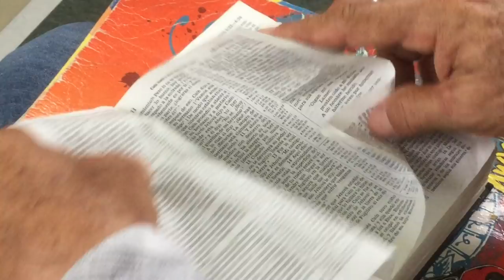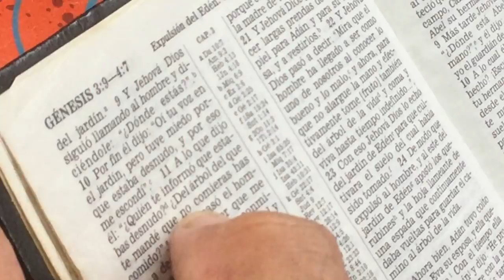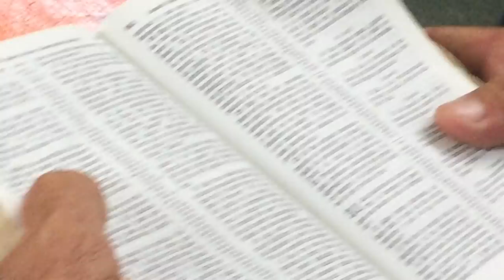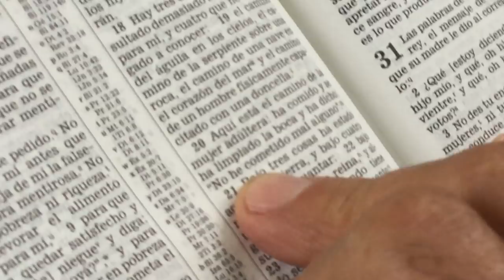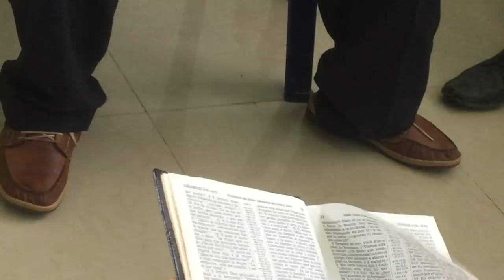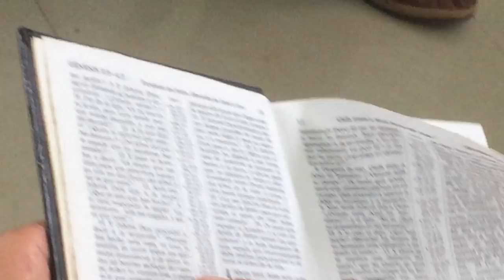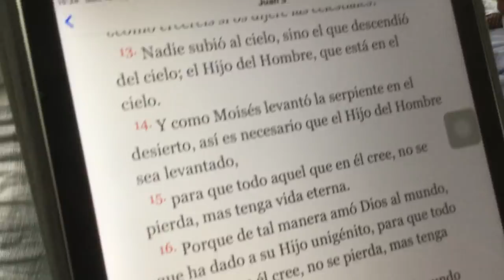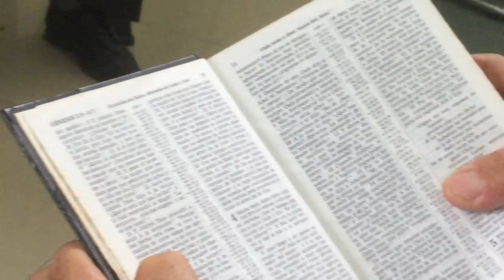EL ASTA CON LA SERPIENTE DE BRONCE Y LA CRUZ DE MADERO